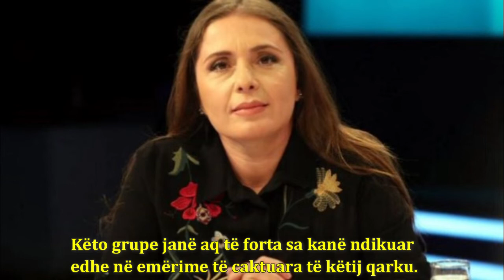Anila Hoxha paralajmëron zbardhjen e një dosje shumë të bujshme